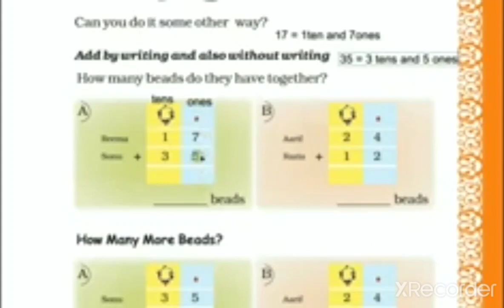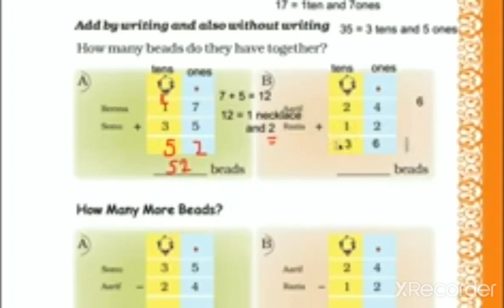2nd Mathematics Topic Give and Take (Addition & Subtraction)